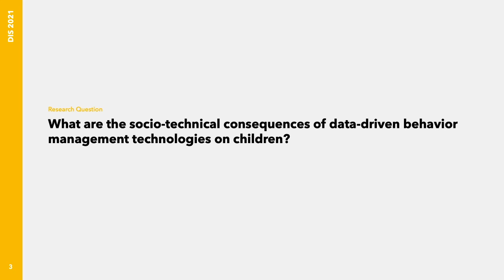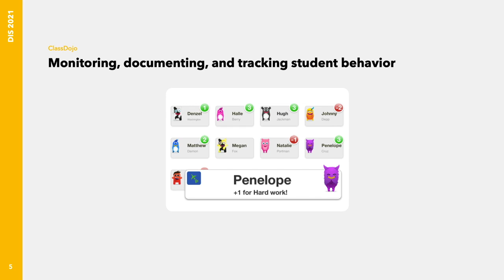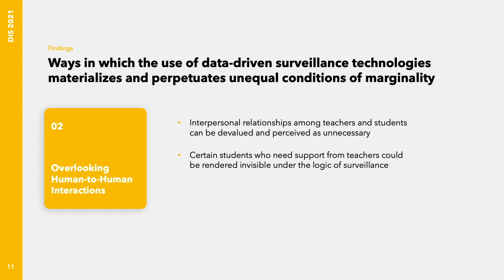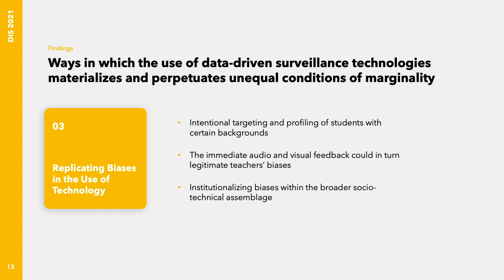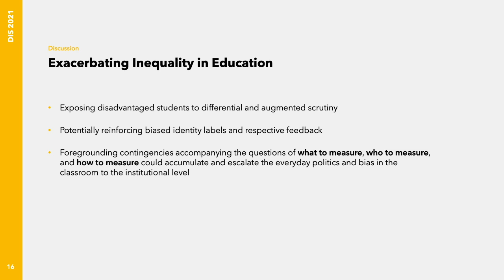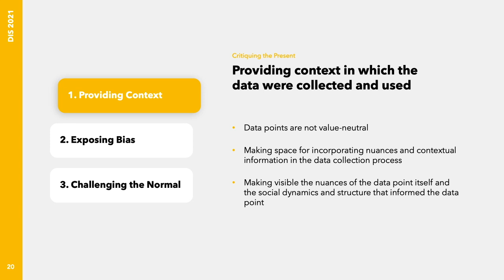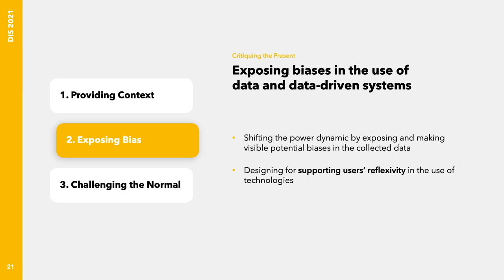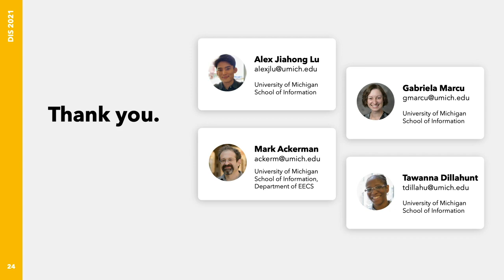DIS21-Coding bias in the use of behavior management technologies